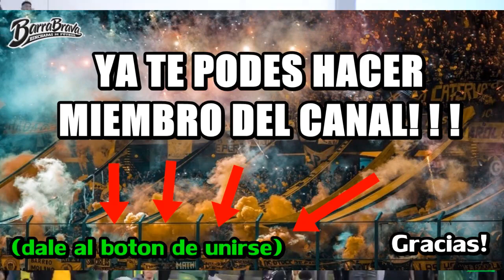ASI VOLVIERON A LA TRIBUNAS LAS HINCHADAS SUDAMERICANAS /// PARTE 1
Y QUE LA CONMEBOL DEJE DE MATAR LA FIESTA DEL FÚTBOL Y QUE N